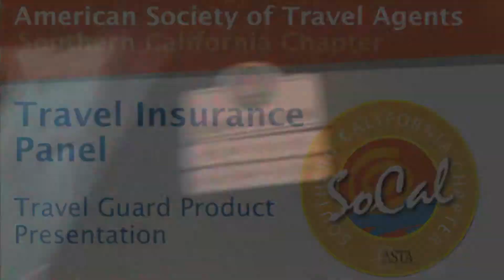2012 Travel Insurance Panel: Travel Guard Product Presentation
2012 Travel Insurance Panel